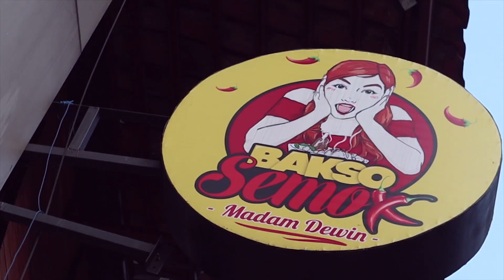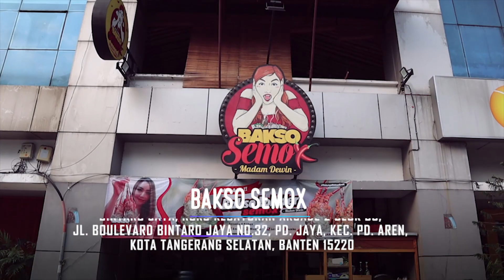Sensasi makan bakso lobster dan kepiting dengan pedasnya sambel bikin keringetan dan gagal fokus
Thankyou guys udah nonton episode kulineran saya kali ini.

Bakal ada video baru nantinya...
Yang pastinya bakal bikin kamu lebih NGECES!!!

Terima kasih untuk Bakso SEMOX:
Ruko Kebayoran Arcade 2, Blok B3 No. 32, (Bintaro Jaya Sektor 7), Pondok Aren, Tangerang